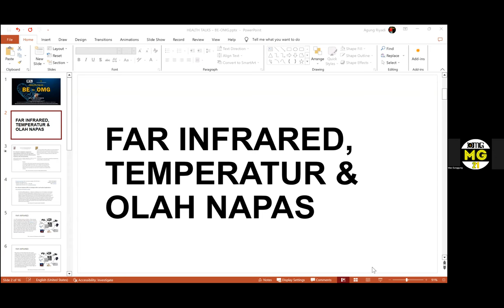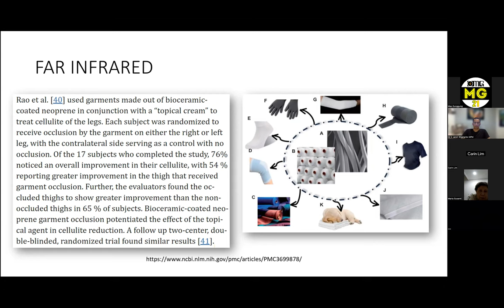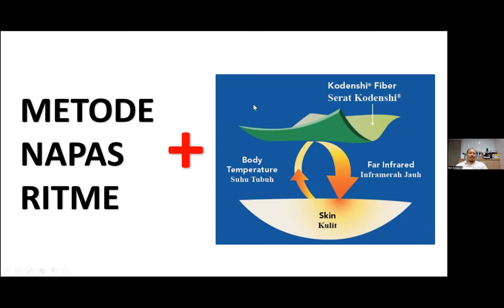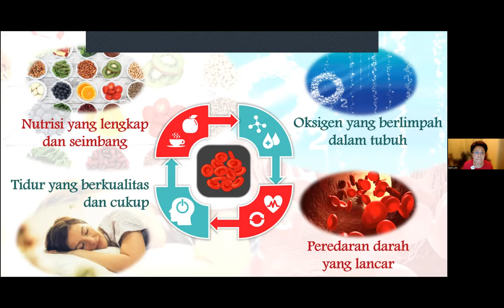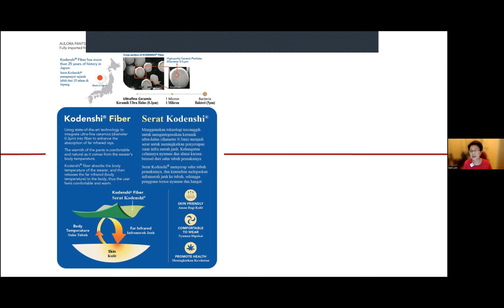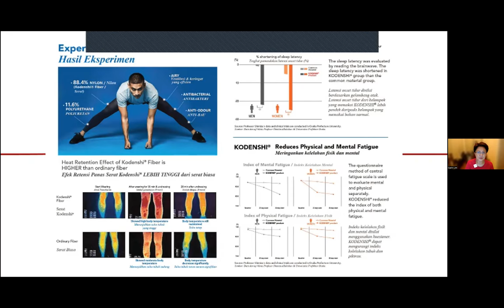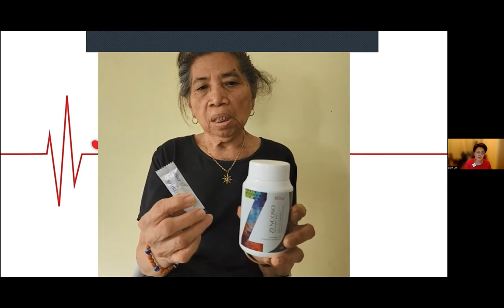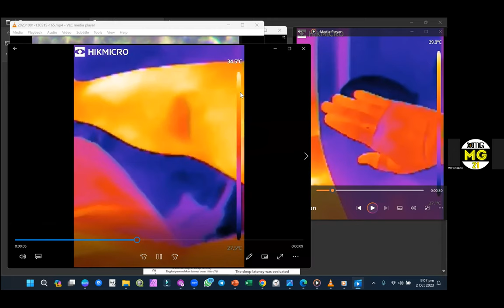KELANCARAN DARAH dengan Far Infra Red. Mas Gunggung & Ibu Carin Lim